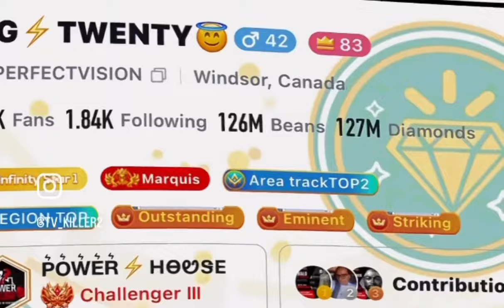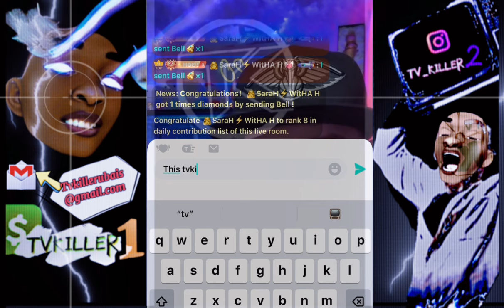BIG TWENTY SPEAKS ON DRE BABY BEING FIRED & HE DONT HOLDS HIS TONGUE WITH TOP BROADCASTERS 👀